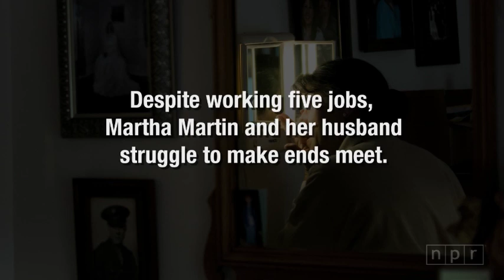Underinsured In America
Martha and Jim Martin work five part-time jobs, but still can't afford health insurance. Last year the Martins spent 45 percent of their $44,500 income on health insurance premiums and medical bills